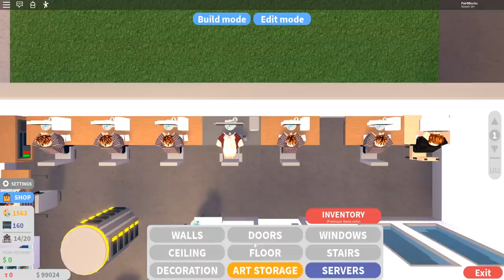HACKING the GOOSE ARMY MONEY in Roblox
Today @PairOfDucksRoblox and @mrquackerjack5889 hack and delete the Goose Army's Money in Roblox!

❗ About Roblox Funny Moments
Roblox Funny Moments is a series where the Duck Army with PairofDucks, MrQuackerJack, and Penny Pond play Roblox Games to try to learn how to stop the Geese from taking over the world! They train in Simulators, Minigames, Tycoons, and more!